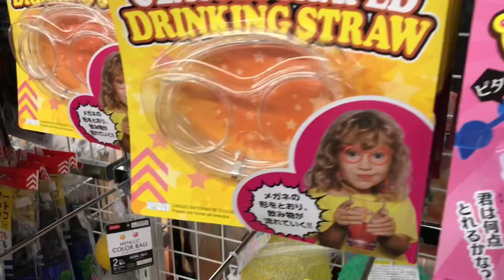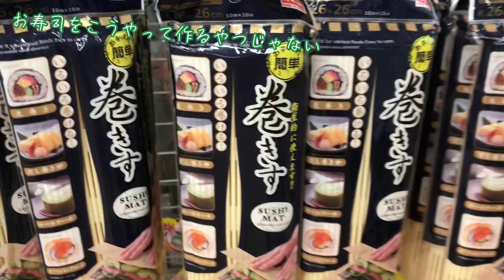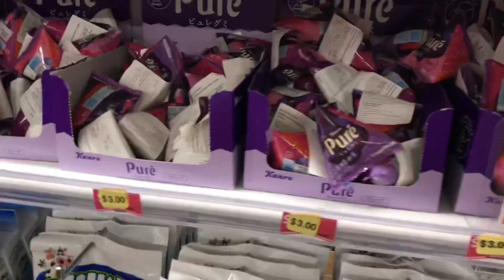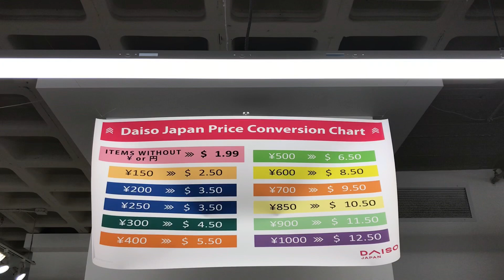【アメリカ生活】ダイソーにポップイット探しにいったら想像以上に日本だった！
アメリカのダイソーにいってきた動画になります。ポップイット（Pop IT / プッシュポップ）を探しにいったのですが・・・汗